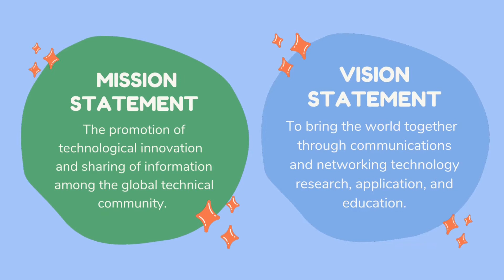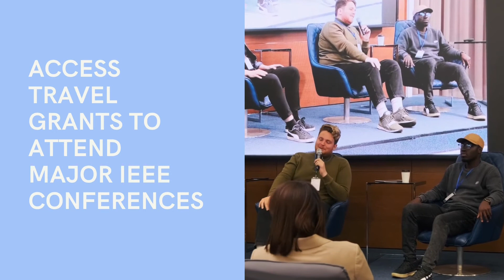ComSoc Introduction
The IEEE Communications Society (ComSoc) promotes technological innovation and promotes the sharing of information on the field of communication technology among the global technical community. The Society has over 200+ Chapters in 142 countries with members who produce 34 industry publications, organize 43 international conferences annually and foster educational programs for professionals and students alike.
Members have many benefits from joining the society. For only $0.5, student members registering as part of the essential membership are given the benefit of accessing many helpful technical magazines and journals and even access conferences worldwide. They can also showcase their skills in student competitions, as well as access travel grants to attend flagship conferences and scholarships to further their education

Animation by previous IEEE ComSoc Student Chapter Chair Eng. Amna Ebrahim.
Voiceover: Eng. Basant and current IEEE ComSoc Student Chapter Chair Amal Hajjaj